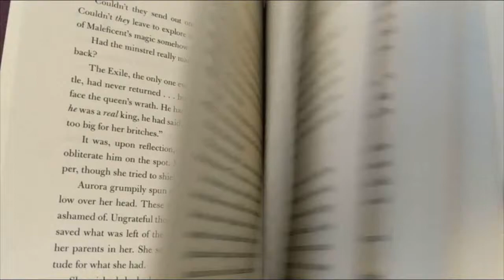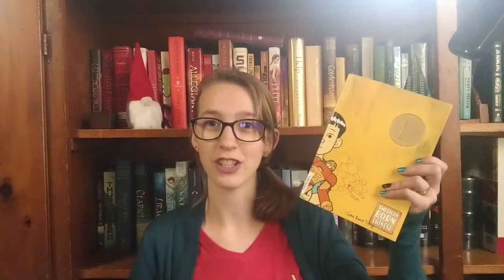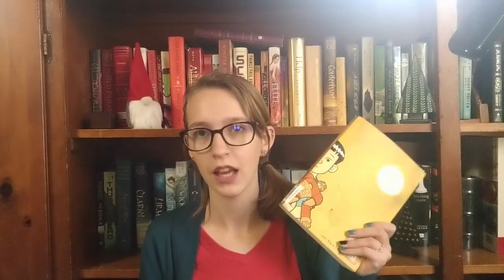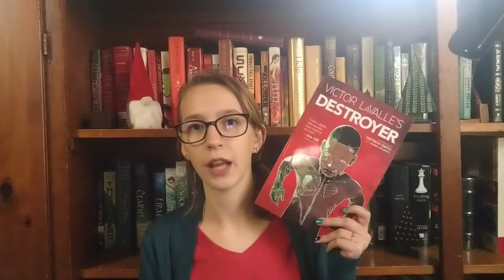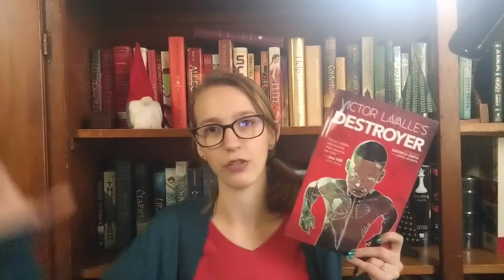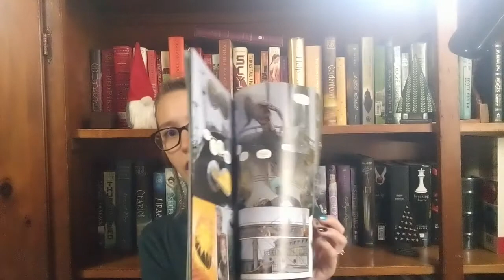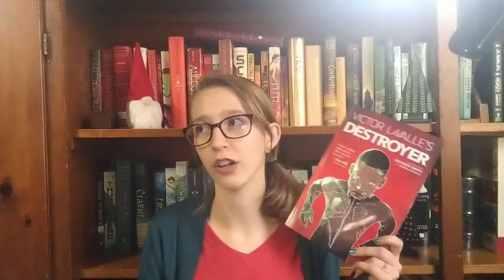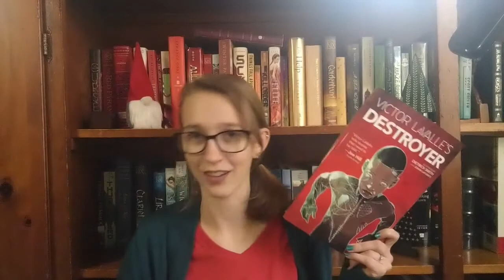April Wrap Up: Graphic Novels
Hey guys, somehow this month I was still able to read three graphic novels!
So here are my thoughts on those:
Miss Peregrine's Home for Peculiar Children: The Graphic Novel by Ransom Riggs, Cassandra Jean
American Born Chinese by Gene Luen Yang
Victor LaValle's Destroyer by Victor LaValle, Dietrich Smith

Next month is Sci-Fi!